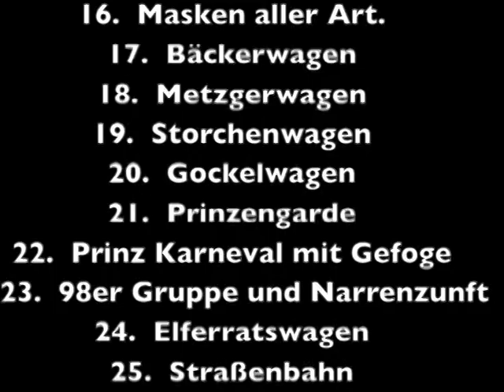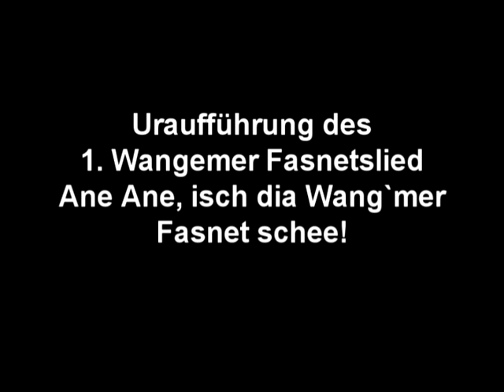D´r Wangemer Narresprung 1938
Großer Narrensprung am Fasachts-Montag vom 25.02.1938
Seit es Film und Video gibt, sind auch Amateure anwesend, die das Medium auch nutzen.
Wir sehen hier ein Amateurfilm aus dem Jahre 1938 von Reinhold Wahler.
Es soll für uns Video-und Handyfilmer einen Ansporn sein unsere Video´s zu sammeln,schneiden und archivieren. Denn Video's ist wie ein guter Wein, sie werden in den Jahren immer wertvoller.